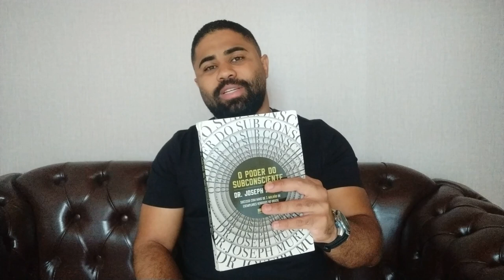JOSEPH MURPHY | MAGIA, RELIGIÃO E A MENTE SUBCONSCIENTE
Uma das principais metas da maioria das pessoas que buscam aprender sobre a lei da atração é atrair prosperidade financeira.

Muitos se perguntam como aplicar a lei da atração para atrair dinheiro, como usar a lei da atração da forma certa, e muitos acabam se decepcionando por não conseguir os resultados que desejam, muitas vezes por falta de conhecimento.

Meu objetivo aqui no canal é desmistificar todo esse universo da lei atração pra você, te ensinar corretamente como aplicar as técnicas da lei da atração para que realmente você consiga ter resultados.

Meu foco é mais na questão da  lei da atração prosperidade, então a maioria do meu conteúdo é voltado para como usar a lei da atração para dinheiro, porém, eventualmente poderemos ter conteúdo sobre outras áreas da vida também.

Um forte abraço, e sucesso pra você!